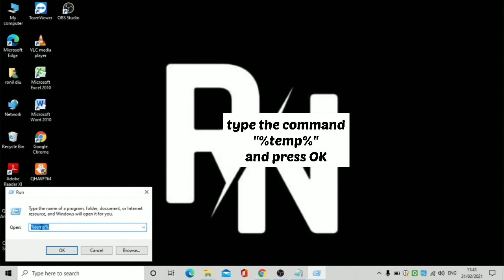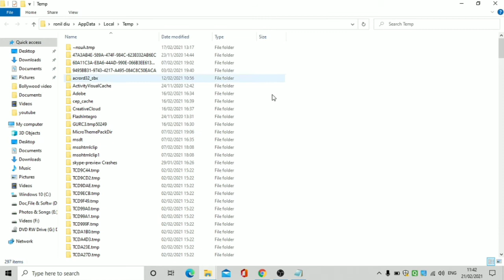How to delete temporary files in windows 7 / 8 / 10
1. Click Start
2. Click Run
3. Type %temp% in the search box
4. Click OK or press Enter to open the Temp folder. The Temp folder holds all the temporary files and folders for the Windows systems.
5. Click the View tab
6. Under Hidden files and folders, check the Show hidden files and folders checkbox Click OK
7. Select all the files and folders you see in the Temp folder by pressing Ctrl + A
8. Press Shift + Delete key to delete the selected files and folders.
Or, you can right-click on the selected files and folders, click Delete.
9. Click Yes to confirm deletion.
10. Then empty the Recycle Bin.

Nick Nimmin